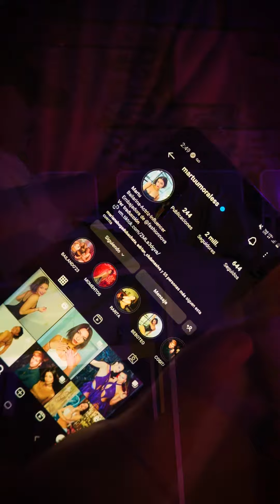Procura Dj Tronky / Estilo Masculino /